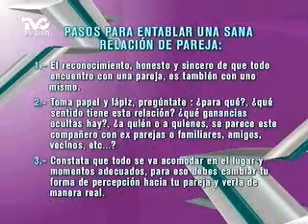Marido Nuevo en 3 Pasos